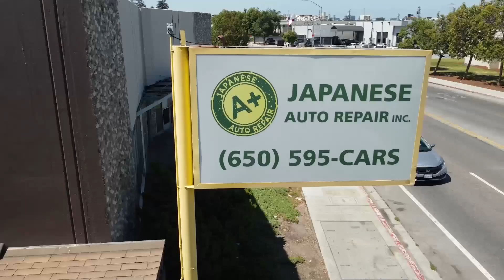Meet The Customer: Daniel M. | A+ Japanese Auto Repair | San Carlos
Daniel M. is a loyal customer of A+ Japanese Auto Repair. He shares why he appreciates our professionalism, integrity, and transparency when working on his vehicles. We lean into the “show and tell” of what your vehicle requires to last longer and operate affordably in the long run. We hope to have the opportunity to share our electronic inspection reports, high-quality auto repair work, and our excellent auto repair service.

The content provided on this YouTube page is intended for informational and educational purposes only. A+ Japanese Auto Repair, Inc. does not make any representation or warranties with respect to the accuracy, applicability, fitness, or completeness of the content on this YouTube page.  Any action you take upon the information on this YouTube page is strictly at your own risk, and A+ Japanese Auto Repair, Inc. will not be liable for any losses or damages in connection with the use of the content on this YouTube page. A+ Japanese Auto Repair, Inc. hereby disclaims any and all liability to any party for any direct, indirect, implied, punitive, special, incidental or other consequential damages arising directly or indirectly from any use of the content on this YouTube page, which is provided as is, and without warranties.

Be sure to consult your vehicle owner’s manual for specific safety rules and procedures. If you have any questions regarding your ability to safely perform the procedures in this video or do not have the proper tools or equipment that may be required, be sure to seek assistance from qualified individuals or technicians with proper training and access to appropriate tools and equipment.